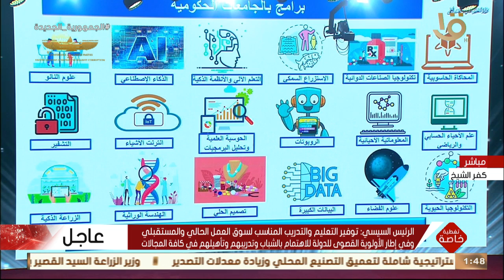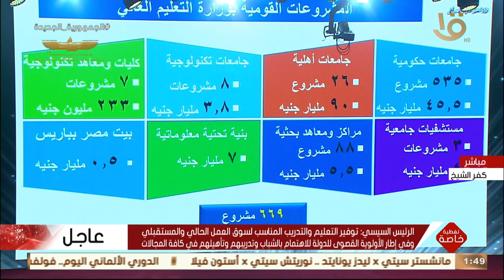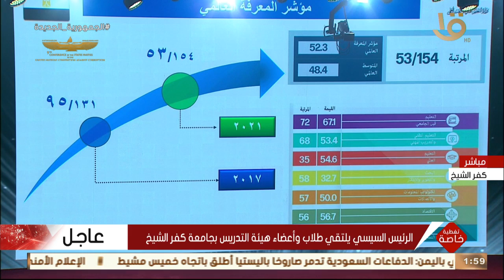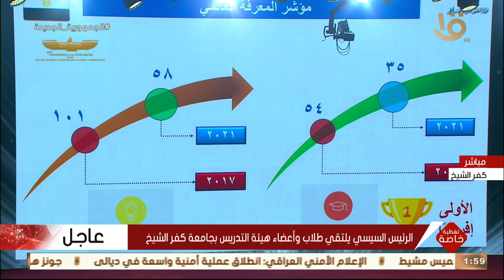تغطية خاصة | كلمة وزير التعليم العالي والبحث العلمي خلال زيارة الرئيس السيسي لجامعة كفر الشيخ